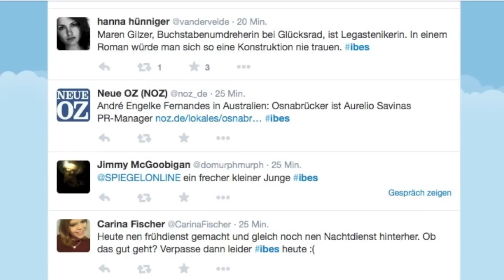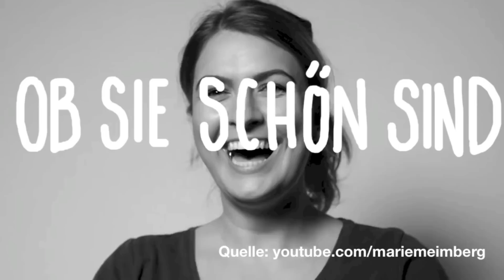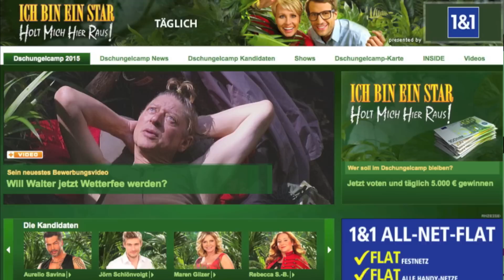Warum schauen wir Dschungelcamp?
Ein Drittel aller Zuschauer des "Dschungelcamp" haben Abitur, jeder fünfte Zuschauer sogar einen Uni-Abschluss. Ungewöhnlich für eine Sendung, die im Abendprogramm von RTL läuft. Aber warum schauen eigentlich so viele Menschen die Sendung?